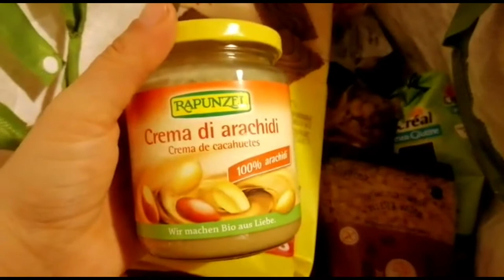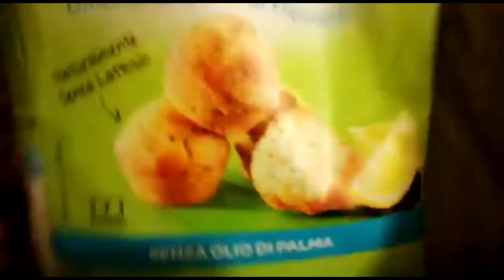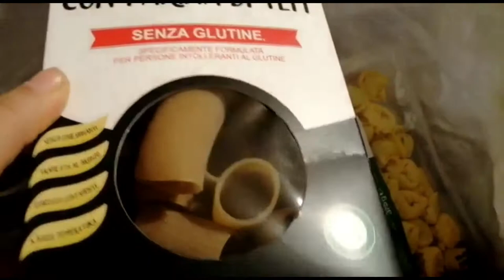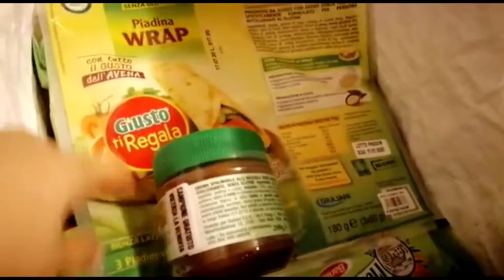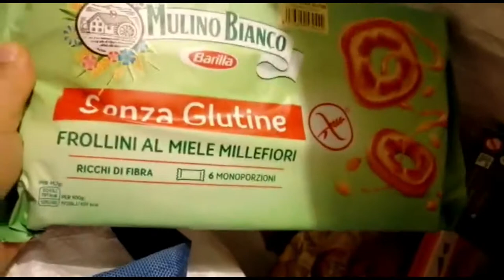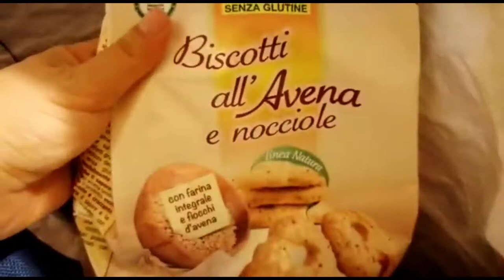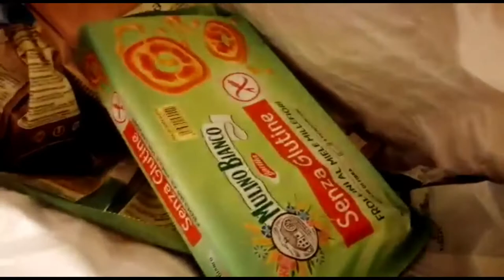Svuota la spesa SENZA GLUTINE #10 ~ Una marca nuova 😍 ~ Mamma Silvia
Ciao a tutti e benvenuti in un nuovo videoooo! Oggi vi faccio vedere quello che ho preso 😉SENZA GLUTINE 😉